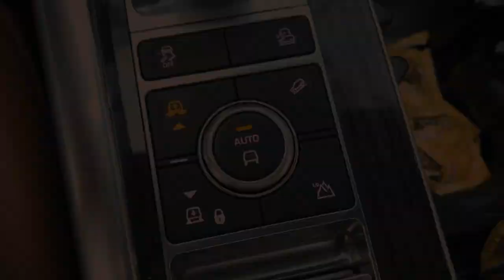Range Rover Sport Off Road *ALMOST TIPS OVER* 😱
range rover owners review off road l494 off road offroad suv off road fails suv fails